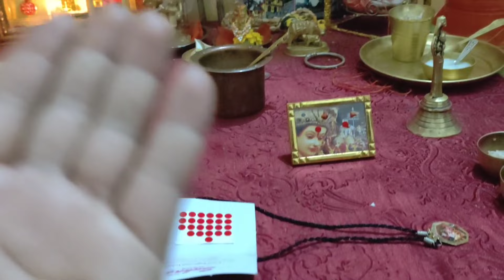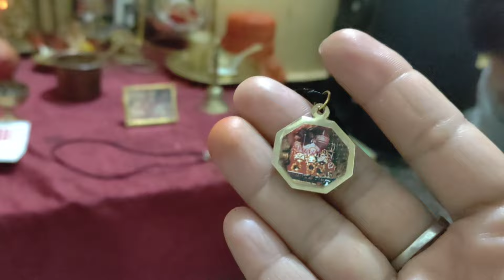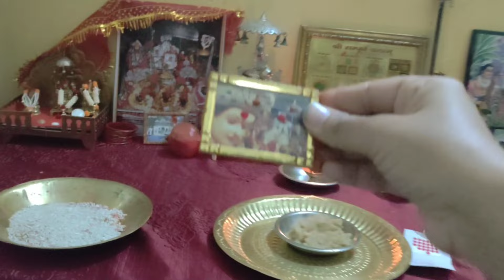🌹My First Vlog In 2023 🙏नये साल पर मिली सबसे बड़ी खुशी 🌹//🙏Happy New year To All Of My Dear Friends☺️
पहाड़
पहाड़ी
नया साल
हैप्पी न्यू ईयर आप सबको
नया साल मुबारक हो आप सब को
वैष्णो माता
कन्या पूजन
एक जनवरी

my first vlog on you tube in 2023

vaisnodevi pooja
kanya poojan